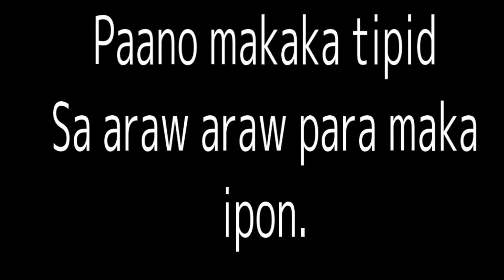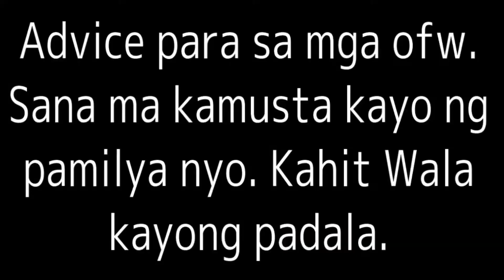Ang nakaka lungkot at TUNAY na mukha ng ofw. Pasan buong barangay! Paano makaka tipid?